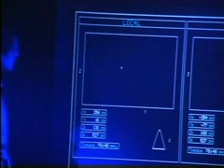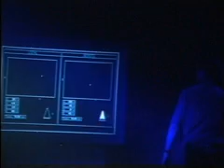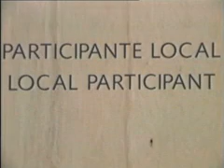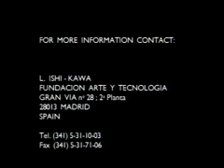Rafael Lozano-Hemmer - The Trace, Interactive Environment 1995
THE TRACE is a telepresence installation that invites two participants in remote sites to share the same telematic space. The piece consists of vectors, sounds and graphics that respond to the movement of the participants. Two interactive stations are needed for the piece; these are interconnected with a normal ISDN digital line so they can be in the same exhibition hall, on either side of a city or in different cities. For ARCO´95 the stations were in the same hall, approximately 100 meters away from each other.
The main objective of THE TRACE is to allow the two remote participants to "telembody", that is, to have them occupy identical positions in telematic space, to the point where they are inside each other. This is done using real-time audiovisual events that reconstruct the three-dimensional presence of each participant in the space of the other.
Each station consists of a dark room with a giant rear-projection screen on the ceiling, a side monitor, four robot-lamps hanging from the ceiling and ten speakers distributed around the room. Upon entering the station, each participant is given a small wireless sensor that monitors his or her exact three-dimensional position.

Technique
Robotic spotlights, wireless 3D tracking system, projectors, computers, sound systems.
Dimensions
Dimensions variable